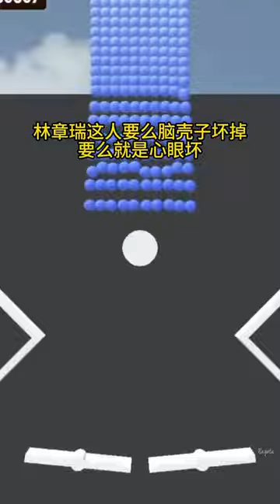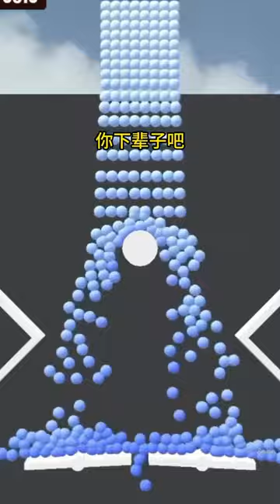高考出分，我因为为人低调，所以就说自己上一本，没想到堂弟却吹牛说自己能考上，而且联合亲戚嘲笑我，所以我捧杀了他，让他看看自己怎么跌份